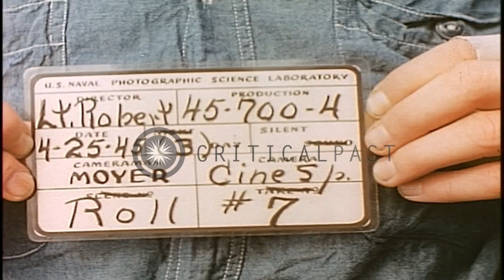Damage caused to USS Franklin in the Pacific Ocean after a Japanese attack during...HD Stock Footage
Damage caused to USS Franklin in the Pacific Ocean after a Japanese attack during World War II.

USS Franklin underway in the Pacific Ocean after the Japanese attack during World War II. A sailor inspects a hole in the flight deck of the USS Franklin. Damaged elevator and buckled deck plating of the ship. View across the mangled deck. Location: Pacific Ocean. Date: April 24, 1945.

57,000+ broadcast-quality historic clips for immediate download.